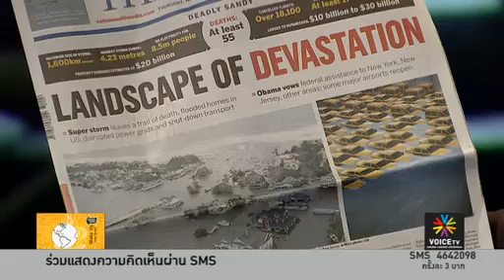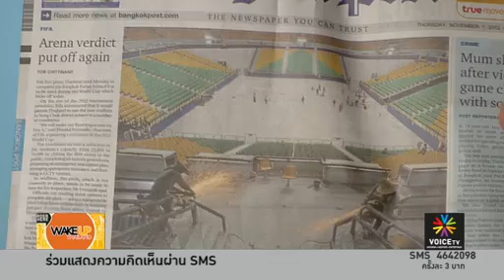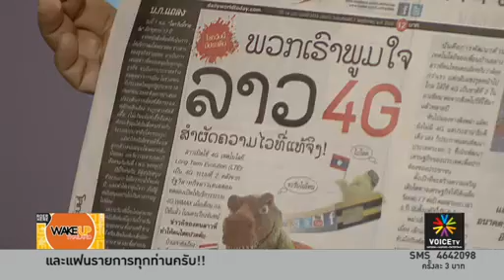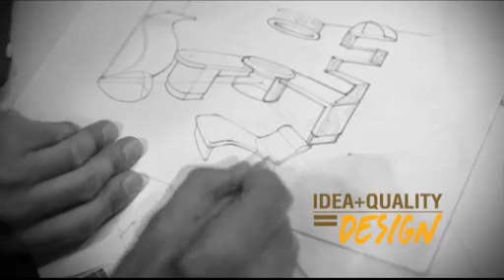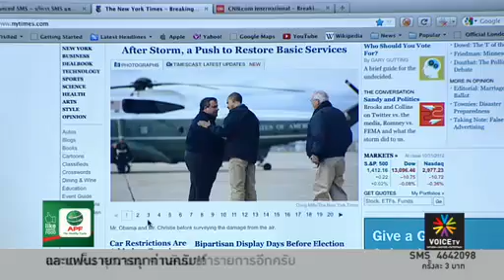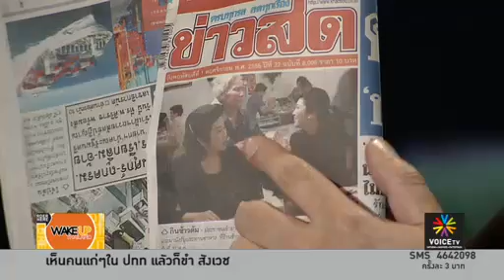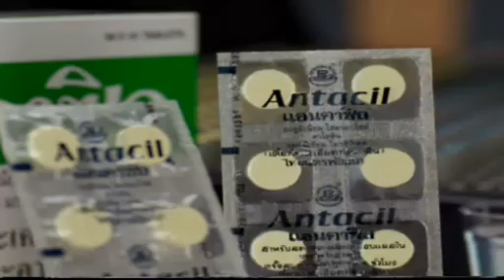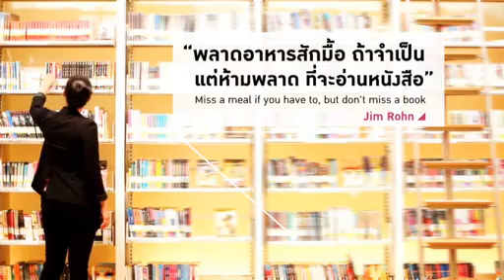พิสูจน์แล้ว ติดคุกฟรีคดี 112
รายการ Wake up Thailnad ประจำวันที่ 1 พฤศจิกายน 2555

นำเสนอประเด็น
-กทค. ยื่นเอกสารประมูล 3G ให้ผู้ตรวจการแผ่นดิน
-รำลึก 6ปีการเสียชีวิตของ"นวมทอง ไพรวัลย์"
-ยกฟ้องจำเลยความผิด ม.112
-พิพากษาแก้จำคุก คนเสื้อแดง ฝ่าฝืน พรก.ฉุกเฉิน
-ผบ.ทบ.บินเยือนสหรัฐ-ญี่ปุ่นกระชับความสัมพันธ์
-'ฟีฟ่า' ไฟเขียวใช้ 'สนามหนองจอก' จัดฟุตซอลโลกแล้ว
-Star Wars ภาค7